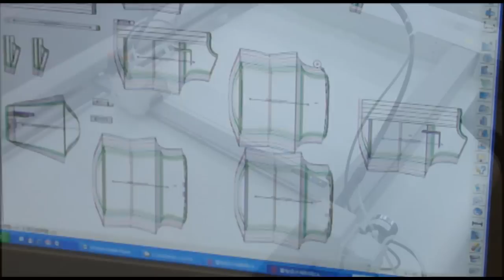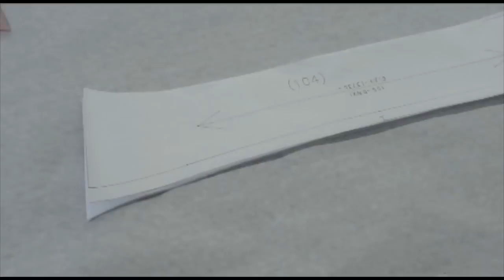Deo Veritas - Making of a Custom Dress Shirt Video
Learn the entire sequence of events that go into the making of a custom dress shirt.

Deo Veritas was founded on the principle that hand made clothing, should not be a luxury afforded only to the affluent. We combine old world craftsmanship with 21st century technology to provide you with the best looking and fitting shirts you᾿ll find anywhere.

Our platform gives consumers the ability to design a completely customized dress shirt (per the measurements and styles they᾿ve selected), utilizing a simple, intuitive step-by-step process online.